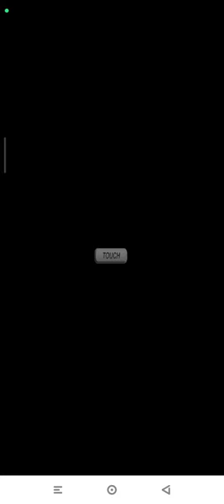Mario vs. Donkey Kong: Mini Land Mayhem! Area 3-3 | Highest Score Nintendo DS | Emulated